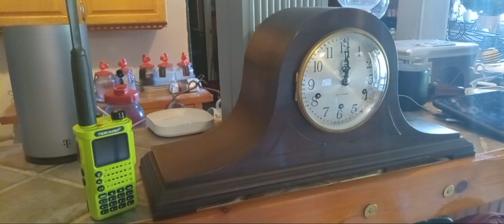radio repeater & clock synch 8 24